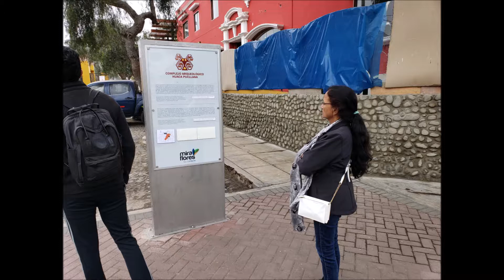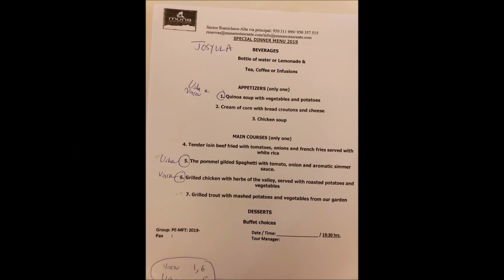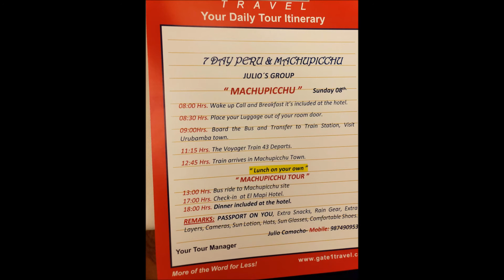JFHV-201909-Peru Combined Photo Video-1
Peru combined Photo Video-1